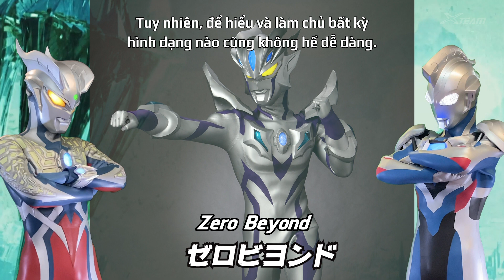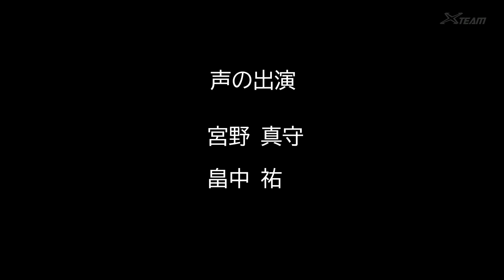Ultraman Z & Zero - 15 《Voice Drama》 《Vietsub》 《House of Ultraman》